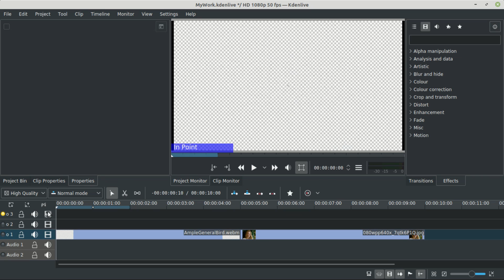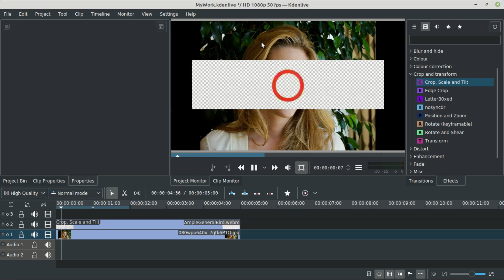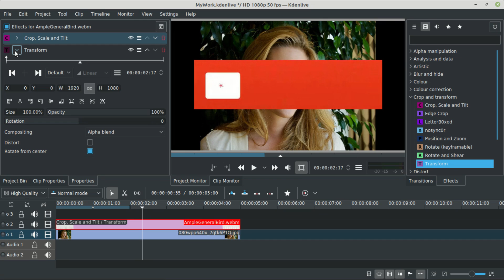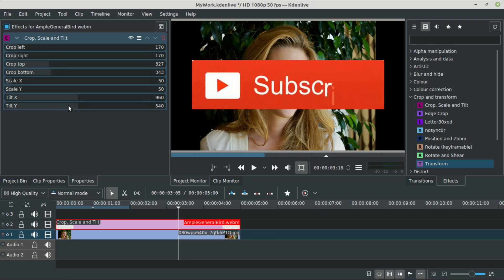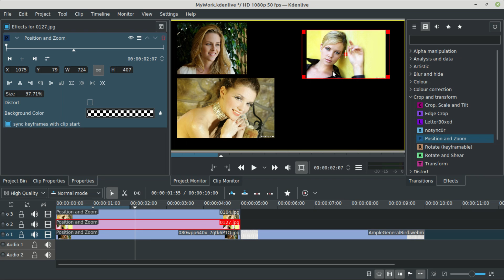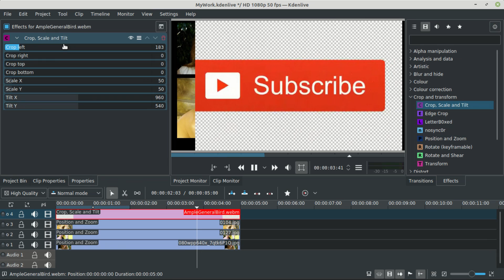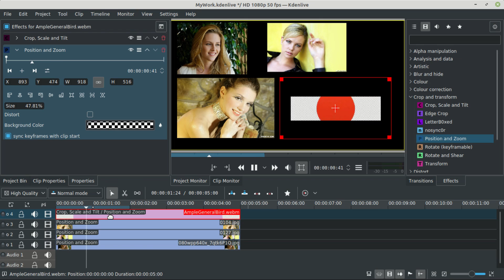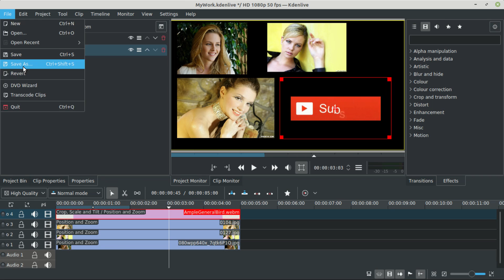Kdenlive Tutorial Crop and Tranform